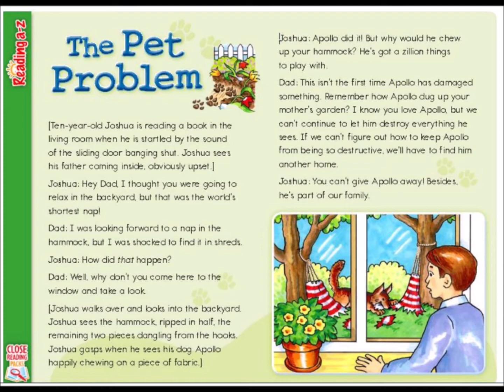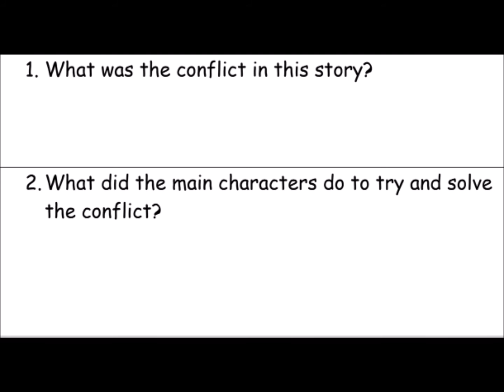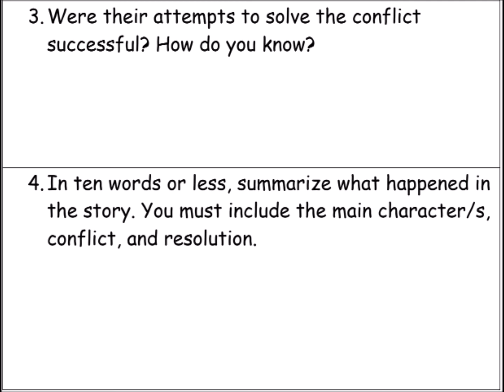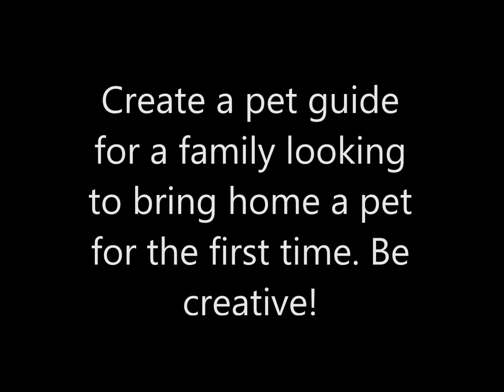The Pet Problem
Passage provided by NNPS for virtual learning